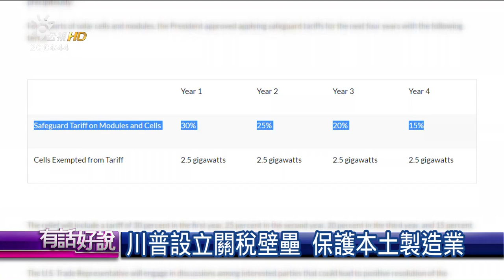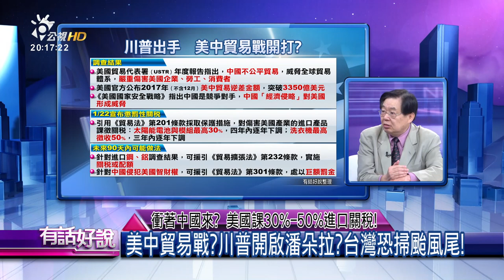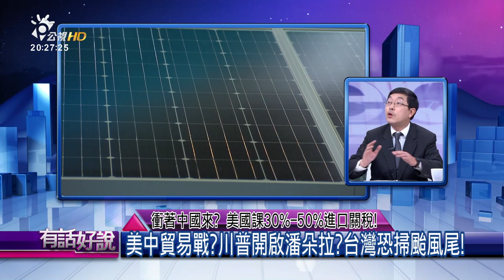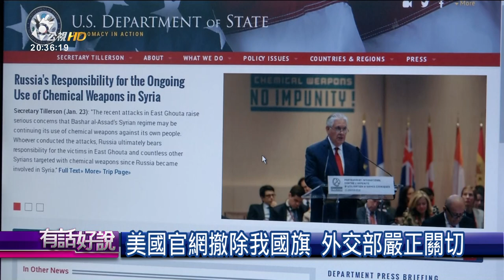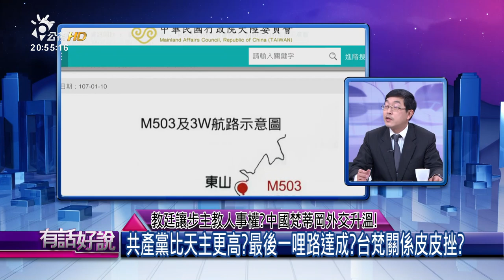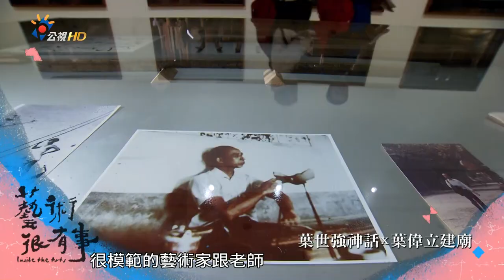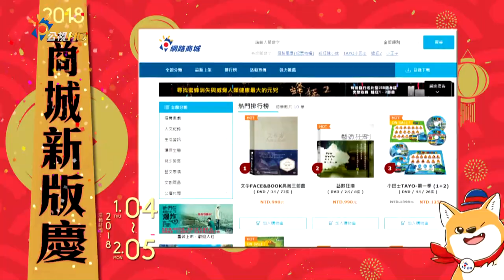衝著中國來？美國課30%-50%進口關稅！教廷讓步主教人事權？中國梵蒂岡外交升溫！(有話好說)